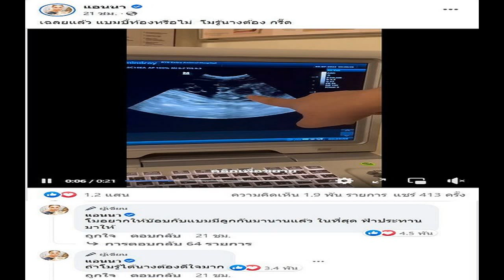ไม่ใช่เรื่องธุรกิจ อ้น เปิดใจปม แตกคอ นุ้ย ตอบตรงๆยังมองหน้ากันติดมั้ย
ครั้งแรกเปิดใจปมแตกร้าว ไม่ใช่เรื่องธุรกิจ อ้น เปิดใจปม แตกคอ นุ้ย ตอบตรงๆยังมองหน้ากันติดมั้ย จะให้พูดว่าไม่เป็นไร ทุกอย่างเรียบเนียนเลย มันก็ต้องมีบ้าง
นักแสดงพิธีกรสายฮา อ้น ศรีพรรณ มาออกรายการแฉ เมื่อวันที่ 6 พ.ค. 65 ถูกถามปมแตกร้าวเพื่อนสนิท นุ้ย สุจิรา แบบตรงๆ โดย มดดำ คชาภา พิธีกร ถามตรงๆ ที่มีข่าวแตกหักกับดาราคนหนึ่ง ที่สนิทกันมาก นางเอกโลกสวยเกาเหลาดาราสายฮาแตกคอเพราะธุรกิจ
อ้น กล่าวว่า เอางี้ ที่ไม่ได้พูดมาทั้งหมด อยู่ดีๆ จะมานั่งอธิบาย เรื่องมันไม่ใช่เรื่องใหญ่ เป็นเรื่องตรงนี้ 4-5 คนที่รู้ ที่จะพูดคือพูดเรื่องที่ไม่จริงก่อน มีเพจหนึ่งไปลง ได้อ่านแล้ว ทุกพารากราฟ ไม่ได้ตรงกับความจริง มันมีบิดเบือน มันมีจริงแต่ไม่ได้จริงในเหตุการณ์

ถามว่าอะไรที่มันไม่จริง อ้น ตอบว่า คือ ตีกันเพราะธุรกิจ เราไม่ได้เอาเงินมาลงทุนทำธุรกิจ เราไม่ได้แตกกันอย่างที่พูดใช่สิพี่น้องยังตีกันเพราะทำธุรกิจเลย เพื่อนกันก็ตีกัน อย่าเอาไปเม้าธ์ประเด็นนี้ ไม่ได้ทำธุรกิจด้วยกัน

อ้นเป็นคนแนะนำน้องเขาให้รู้จักพี่หน่อย เจ้าของแบรนด์ปนันชิตา เพราะวันหนึ่งที่เขาอยากคุยกับเราเขาอยากทำธุรกิจ เขามีปัญหาเรื่องดีลเลอร์หรืออะไรไม่รู้ ก็ปรึกษาพี่หน่อยสิ เราก็ทำไม่เป็น ก็เอาเบอร์ไปคุย รายละเอียดตรงนั้นอ้นไม่รู้ คุยเสร็จปั๊บเขาก็ได้มาเป็นพรีเซ็นเตอร์ผลิตภัณฑ์ในปนันชิตา เราไม่รู้รายละเอียดคุยอะไร เราเพิ่งมารู้ทีหลัง

รายละเอียดตั้งแต่คุยกับพี่หน่อย มีปัญหา อะไร ควรให้เขามานั่งตรงนี้แล้วพูดพร้อมกัน เราไม่ควรพูดคนเดียวแล้วพูดต่อๆกันไป การเขียนในเพจนั่นก็เกิดจากการแปลงสาร เพราะไม่รู้จริงว่าเรื่องจริงเป็นยังไง แฟร์ที่สุดคือคุยทั้งสองฝ่าย คุยอันนี้ซักค้านกัน แย้งกัน แต่มันเลยเถิดไปแล้วไง วันนี้จะมาพูดรายละเอียดมันก็ไม่สมควร

เราจะออกมาพูดสามคน เราคุยกันแล้วกับพี่หน่อย ต่อเมื่อเราได้ยินเรื่องที่ไม่เป็นความจริง เราถึงจะมาอธิบาย แต่จะให้เรามาแจกแจงไม่จำเป็น ไม่มีใครได้ประโยชน์

มดดำ ถามว่าเกิดจากข่าวแหกโค้งที่ทำกันอยู่ อ้นประกาศตัวลาออก อ้น กล่าวว่า ไม่ได้ประกาศโทรไปคิวไม่ได้แล้ว ไม่ใช่ประกาศฉันไม่ทำแล้ว สะบัดปุ๊บ ไม่ต้องยีให้เรื่องใหญ่ เรื่องมันเล็ก

ถามว่าโอกาสจะกลับมาเป็นเพื่อนมีไหมเมื่อก่อนสนิทมากตอนนี้มองหน้ากันติดไหม อ้น กล่าวว่า ก็มองได้ ฉันก็มองได้ แต่เราไม่เคยเจอกัน ก็อาจจะมี (ทำหน้าไม่ถูก ทำเสียงตะกุกตะกัก) ธรรมชาติคน ทำหน้าไม่ถูก จะให้พูดว่าไม่เป็นไร ทุกอย่างเรียบเนียนเลย มันก็ต้องมีบ้างปกติ กล้ามเนื้อตา กล้ามเนื้อขมับ